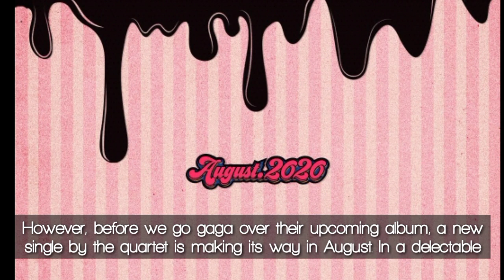BLACKPINK's mystery collab artist for new single revealed to be Selena Gomez?